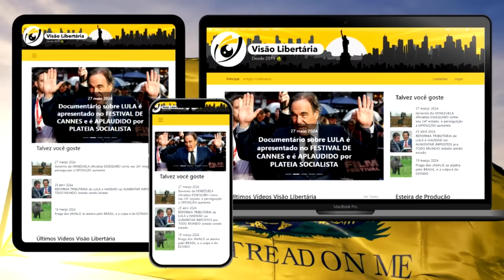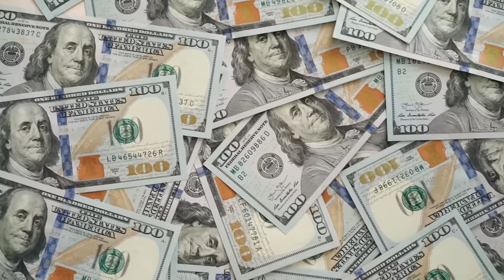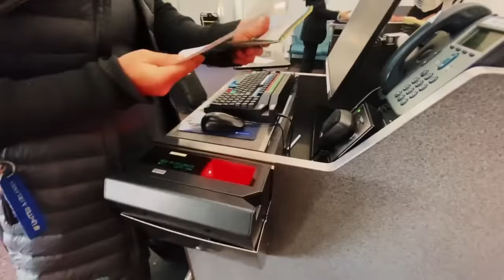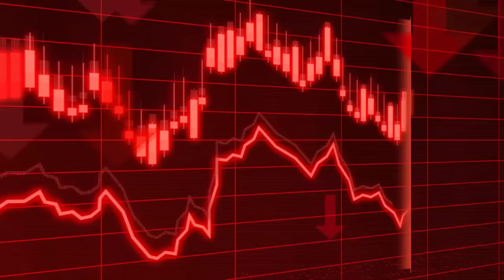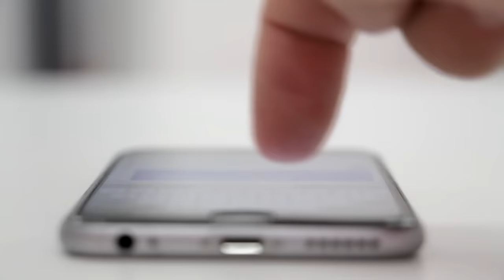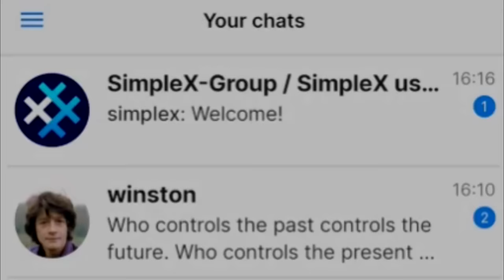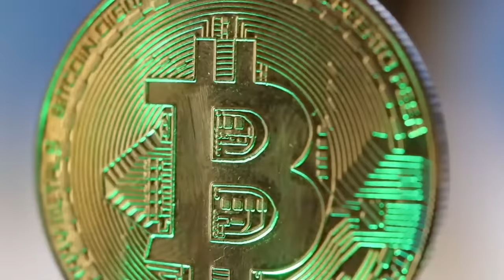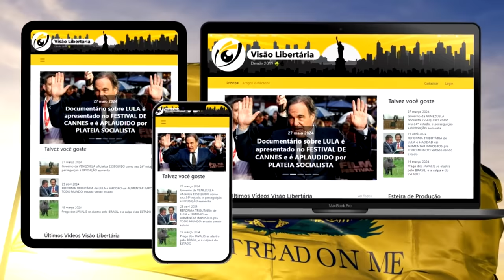Grupo dá mais de R$1,5 BILHÃO de prejuízo à RECEITA FEDERAL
Ajude o canal:

16vmNcrA4Mvf7CaRLirAmpnjz1ZH3bWNkQ (Bitcoin)